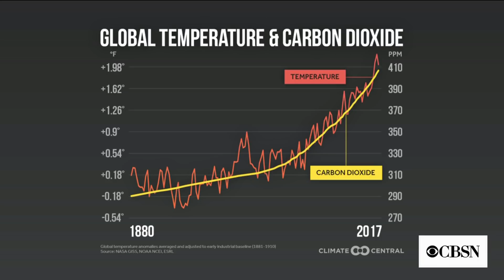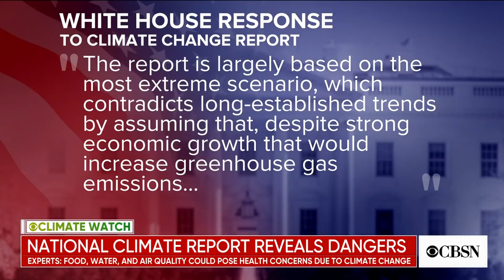Key takeaways from climate assessment that detailed extreme dangers of climate change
The Congressionally-mandated National Climate Assessment was released on Friday, revealing that climate change is already affecting every region of the U.S. Andrew Light, co-author of the report and a distinguished senior fellow at the World Resources Institute, joins CBSN to discuss.